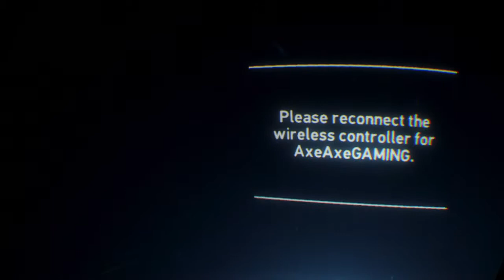PlayStation VR WORLDS